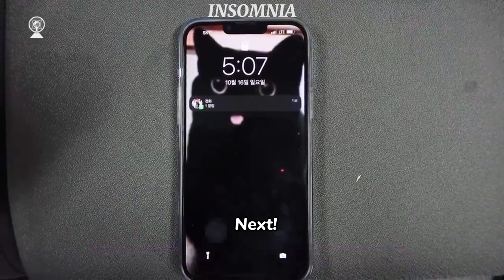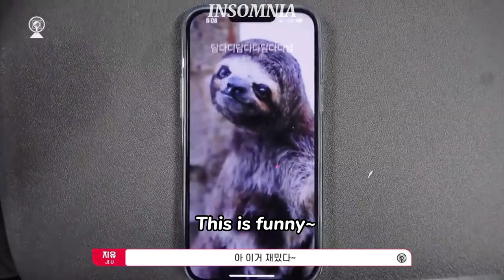Members' contact profile in siyeon phone